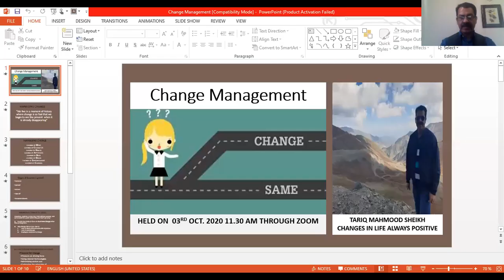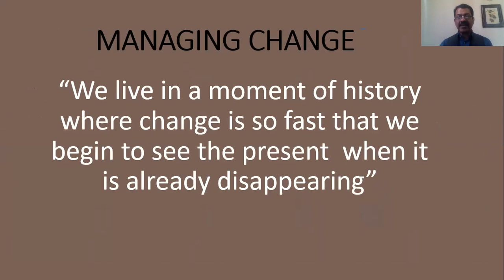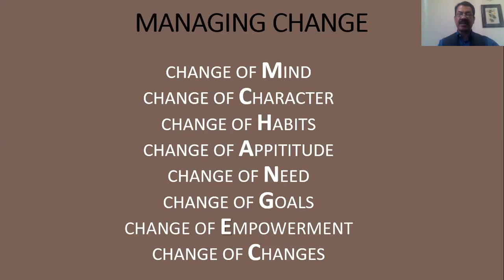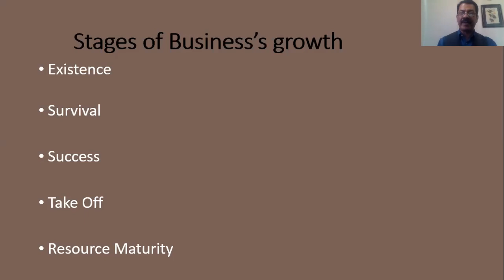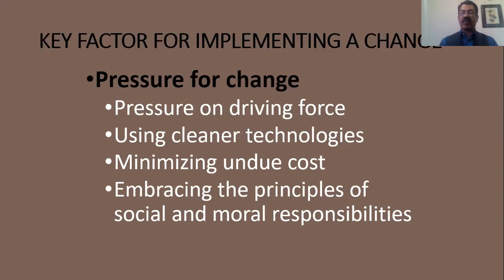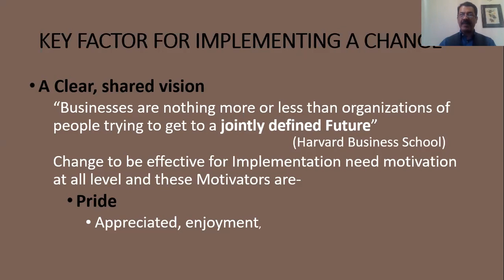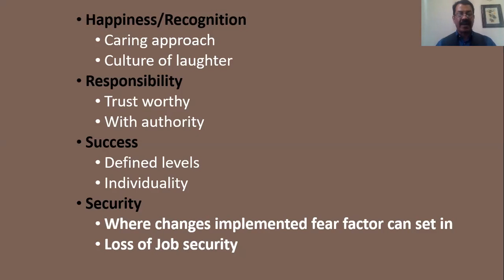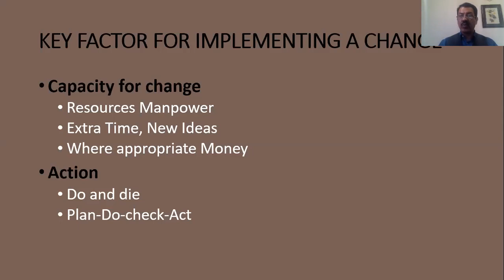Change Management -by Tariq Mahmood Sheikh